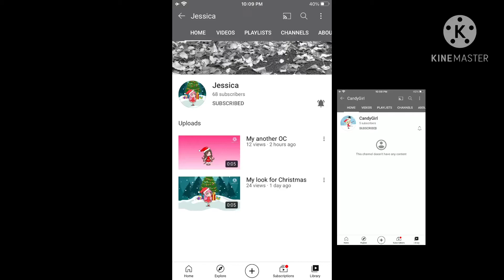More Shout outs!!!